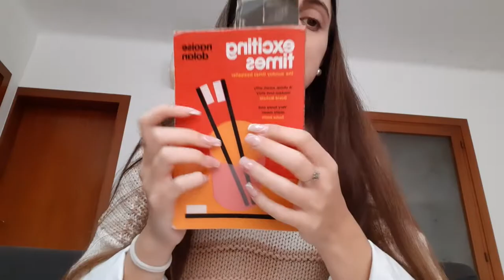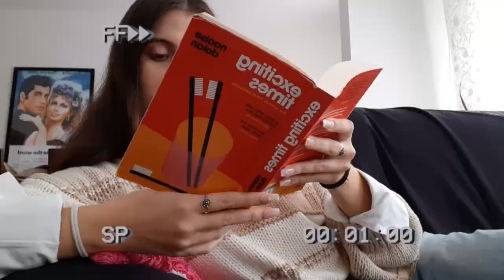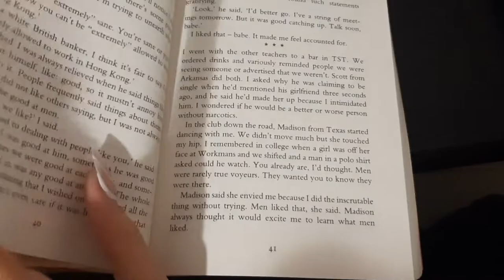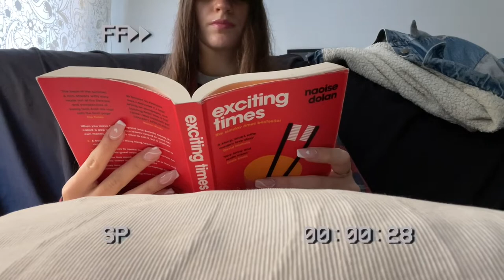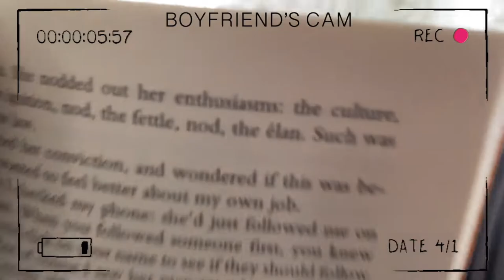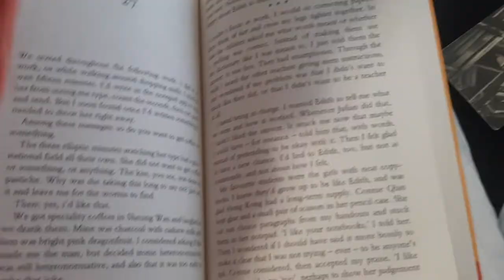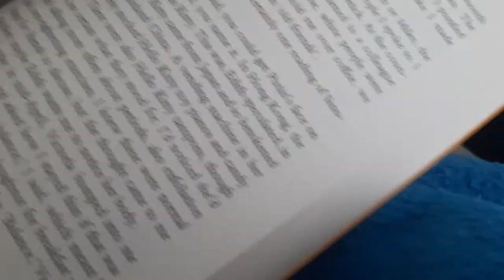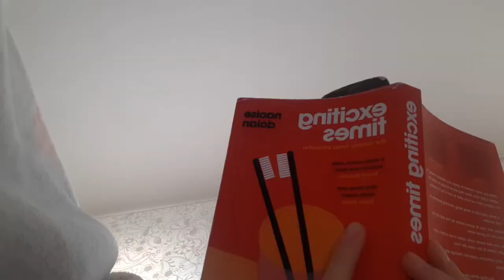Reading Exciting Times! Reading vlog :)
I read Exciting Times by Naoise Dolan and gave you my honest opinions and reactions during the vlog! I hope you enjoy!

My brand: @cloudbyclau

Love is always a good idea! X

Clau.